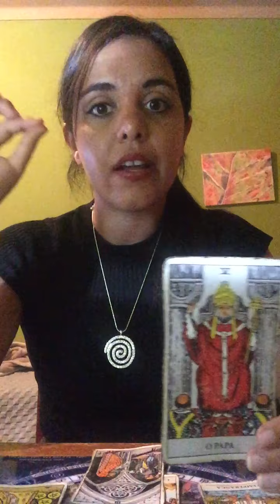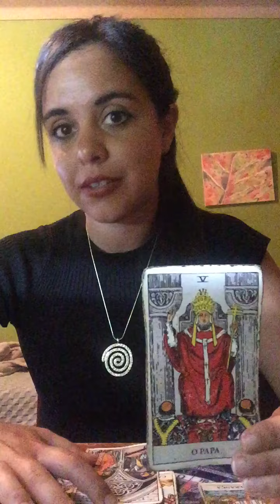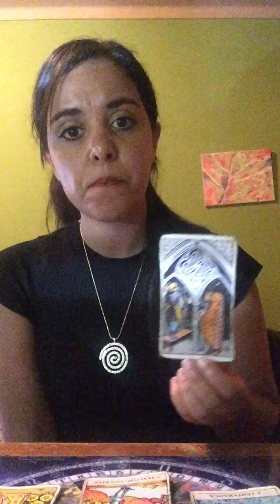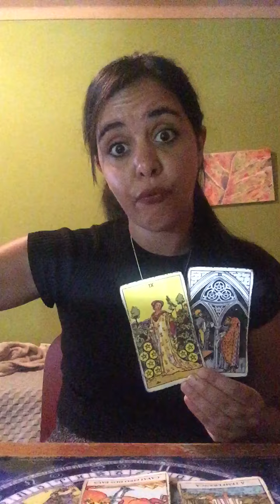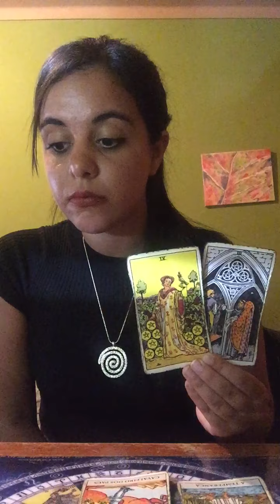Virgo - Mediator Of Heaven And Hell. July 2020 Tarot Vision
May it be a Joyful July Virgo Souls !

Available to purchase all month :

 Order 25€❤️ MoonSpell. -  Inspired In Cancer Themed  Season , This Reading guides us to a better understanding of our own Lunar needs , what is growing in our emotional internal realm , what is blocked , and how to better relate with the mystery of what is hidden behind the shell and sits deep in the heart.
Lets Feel Our Feelings In a Crib Of Tarot Awareness !
( Themes - Intuition ; Nurturance ; Emotional Security , Irrational Fears, Unconscious Drives , Memories)